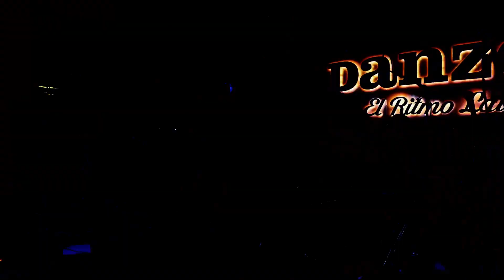Valiente - "Latina in Concert" Live! (Reel)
Bachata, Merengue und Calypso (u.a.) als wären Sie in den 50er Jahren entstanden, die Fusion lateinamerikanischer Rhythmen mit dem Sound und Instrumentierung der alten Rock 'n' Roll Bands, zusammen mit der Interpretation der temperamentvollen Argentinierin, ergeben diese Show, die die Hörer nicht ruhig auf dem Hocker sitzen lässt.

Die in 6 Sprachen gesungene Show besteht aus originalen Nummern, unter denen sich der ORF Radio Wien Sommerhit 2020 „Unicornio“ befindet, und neu interpretierten und in lateinamerikanischen Rhythmen verpackten Hits der 50er und 60er Jahren: So kommt man etwa auch in den Genuss eines Elvis-Songs in der Bachata-Version. Von Salsa, Mambo und Cha Cha Cha, über Merengue, Bachata und Bossa Nova, bis hin zu Tango, Rumba oder Calypso.